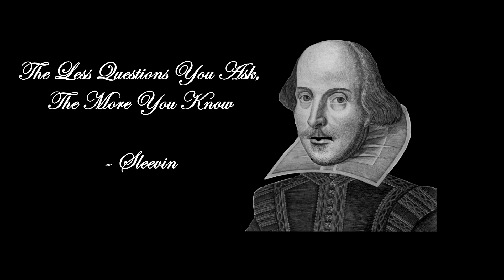#1 How to Clutch in CS:GO - Tutorials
We're bringing you a new tutorial series... on how not to play the game. More tutorials on the way!

Mackem Misfits